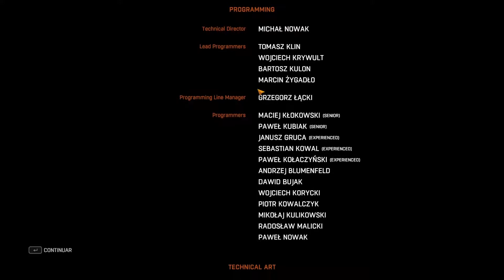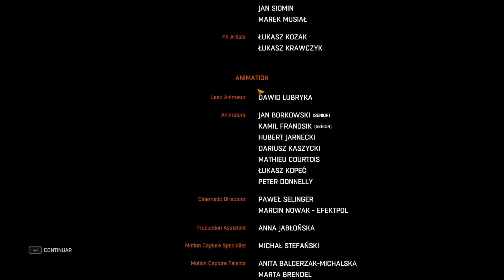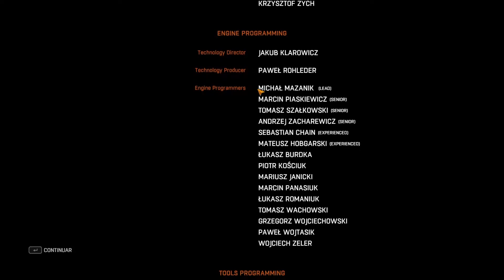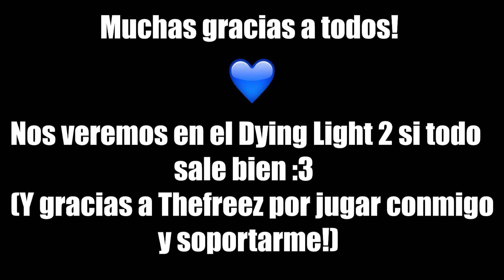UN FINAL AGRIDULCE! - Dying Light - #14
-Aquí estamos en Dying Light! Jugando el modo historia en cooperativo junto con TheFreez, espero les guste! Entren al canal de TheFreez para ver toda la serie de manera buena, ya que será un capitulo en su canal y un capitulo en el mío, disfruten de su contenido y cuídense!

✩ Mi Setup ✩

-Micrófono: HyperX QuadCast

-Mouse pad: VicTsing Mouse Pad

-Ratón/Mouse: VersionTECH. Wired Gaming Mouse